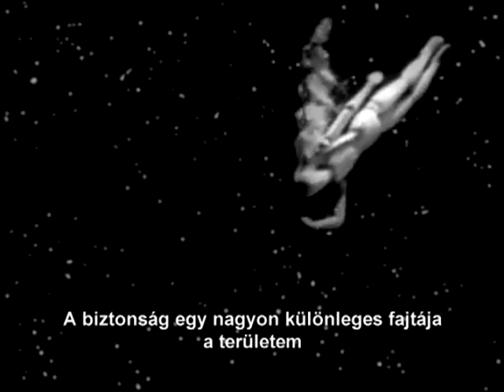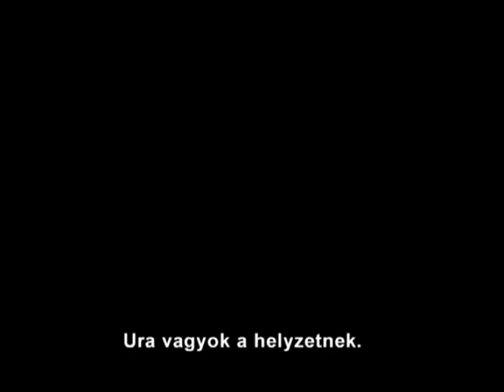Bagoly folyó - Eredeti előzetese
készítette: Batka Máté

2013